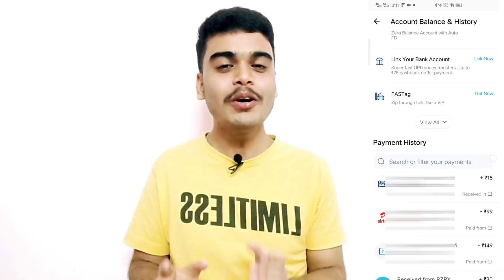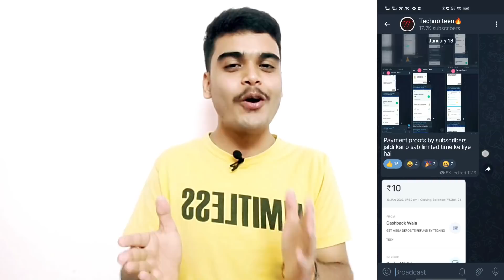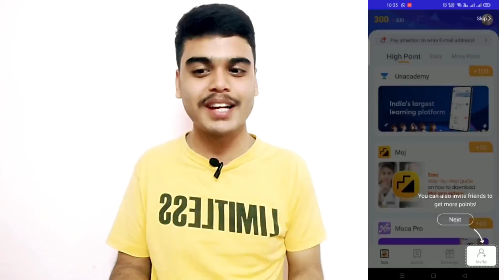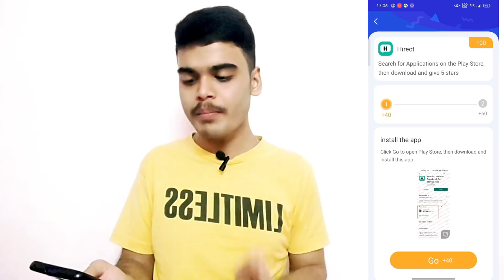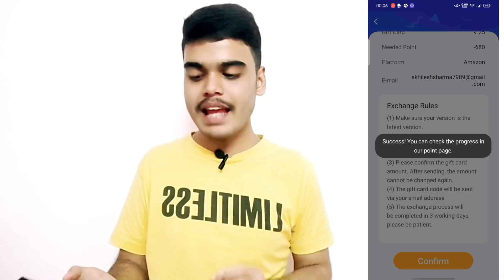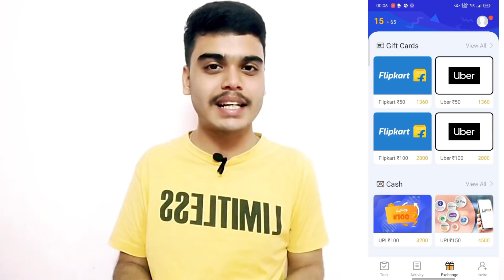EARNING APP | Free Paytm Cash | EARN DAILY FREE PAYTM CASH WITHOUT INVESTMENT || NEW EARNING APP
1st Loot Link - over

2nd app link - over